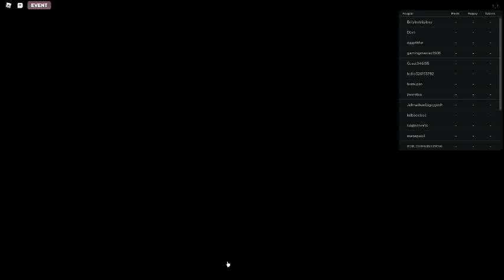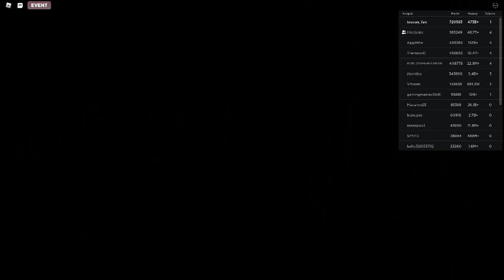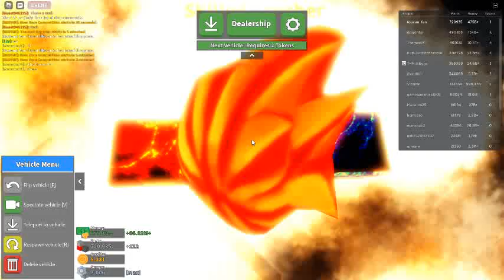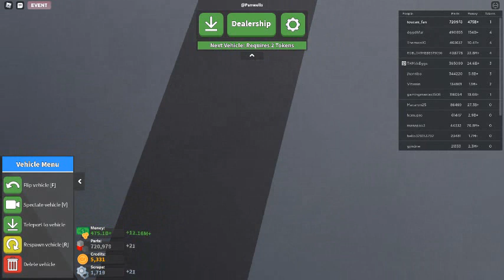Russia Car Crash Compilation 9329